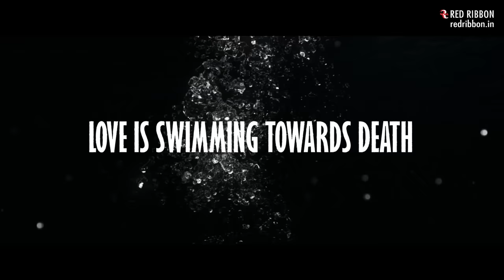Gotakhor Official Trailer | Zuber K Khan, Anju Jadhav, Shiva Rindhani | Bollywood New Movie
Here's Presenting Official Trailer of the upcoming Bollywood Film 'Gotakhor'

Film : Gotakhor
Writer & Director : Sanjeev Kumar Rajput
Producer : Ramesh Kumar Pandey
DOP : Santosh Pal, Dilip Pal
Star Cast : Zuber K Khan, Anju Jadhav, Shiva Rindhani, Sunny Thakur, Adarsh Sachan, Sunny Thakur, Rocky Yojo, Ajay Thakur, Surya Dubey, Omkar Sharma, Lokendra Singh
Singer : Ravi Mishra
Music & Lyrics : Pranav Abhyankar
Mixing : Avinesh
Background : Arsalan Shaikh (Voyage Studio)
Casting Director : Sameer Chahar
Chief Assistant Director- Shivam Sharma
Dress Designer : Sapna Mangwani
Art Director : D.N. Maurya
Editor : Pankaj Saw
P.R. : Shivam Singh
VFX : Mohd. Farhan Jada
Post Productions : Star Illusion
Publicity Design : Creative Workline
Music Label : Red Ribbon Entertainment